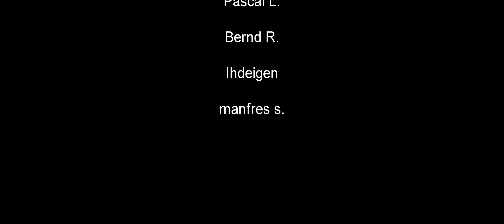#01 - Schiffbruch ★ Skull & Bones ★ Lets Play Deutsch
Skull & Bones - Open Beta 2024 - Ubisoft